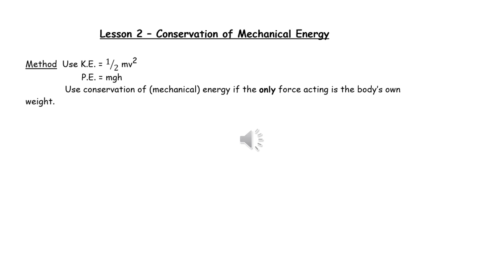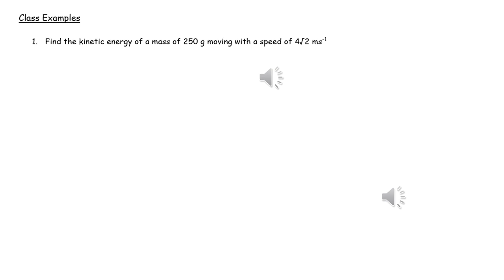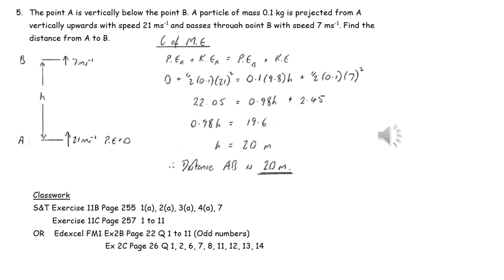Energy lesson 2